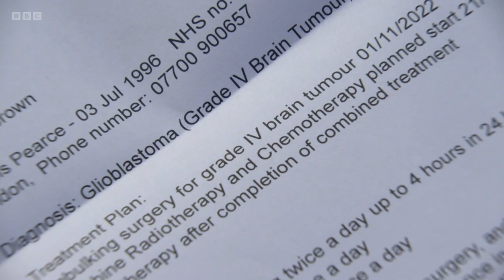Ballum Part 3 - Lexi Discovers The Truth About Lola’s Brain Tumour..